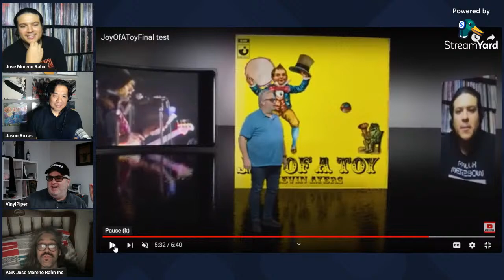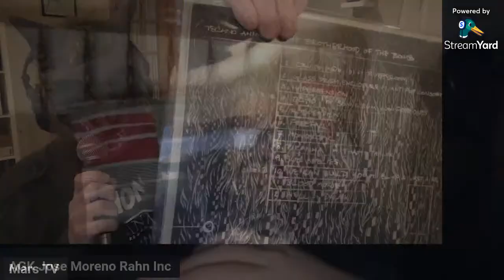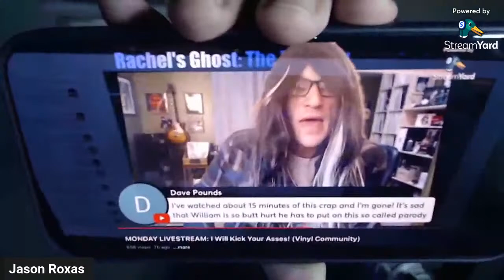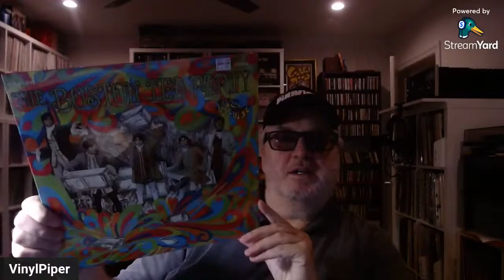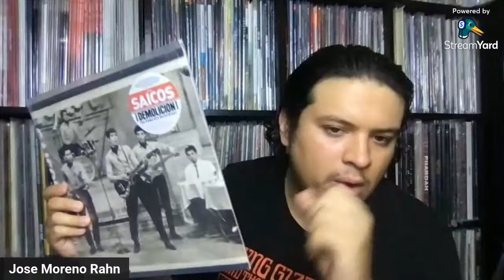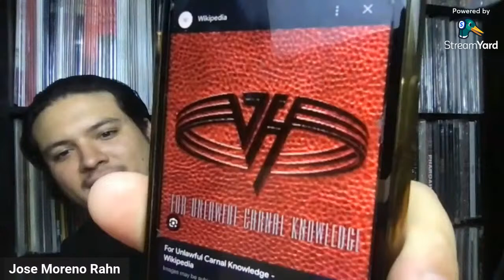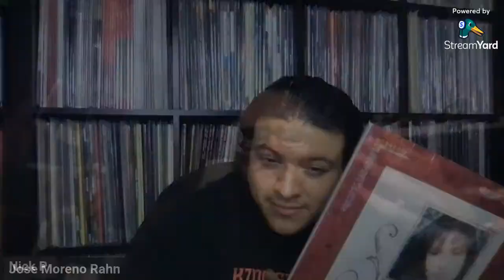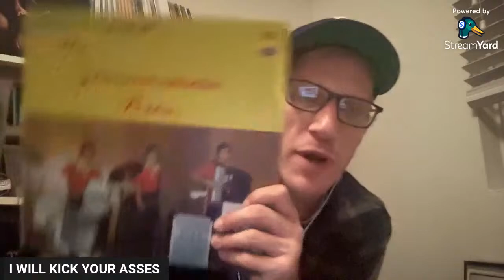Where We Collect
A conversation of where we go to look for records, stories, stores, places, VCLTs etc.